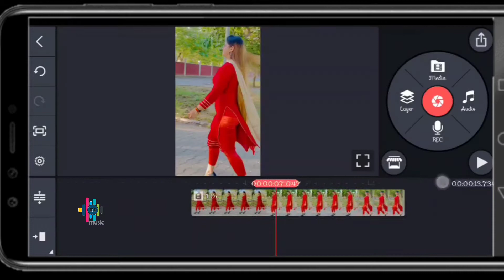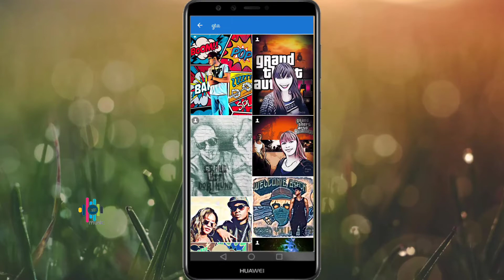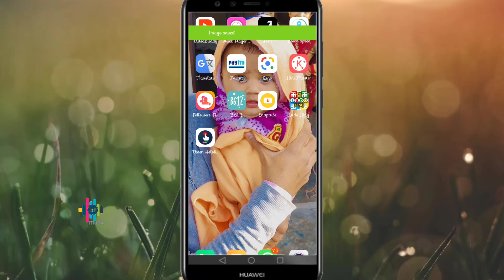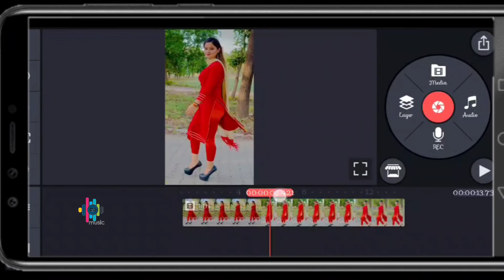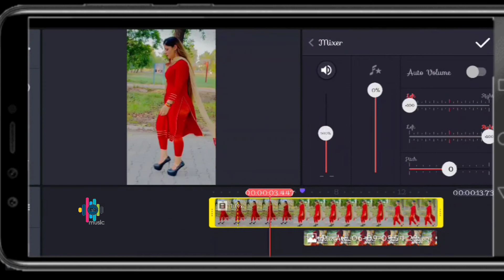How To Make GTA 5 Reels For Instagram🤳📷 Videos Viral Video For Insta